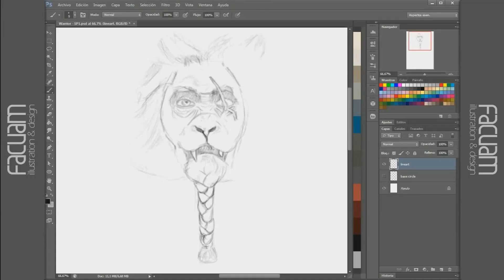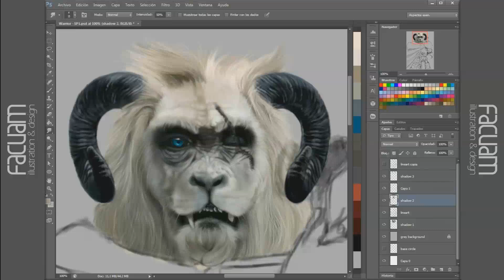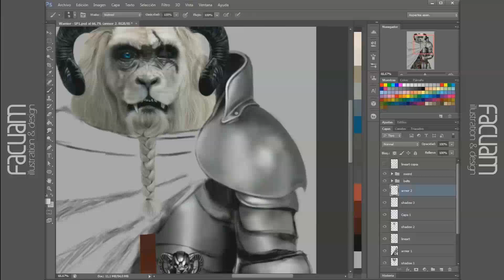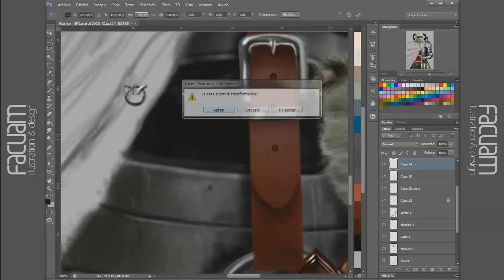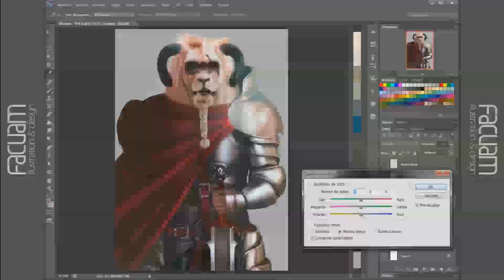Veteran Warrior - Speed Painting (Photoshop) | CreativeStation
CreativeStation Team